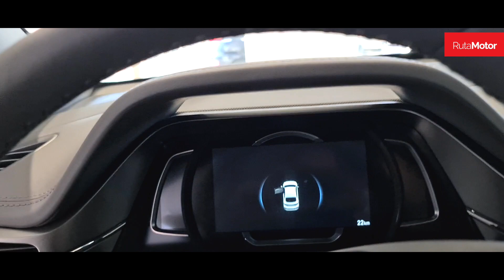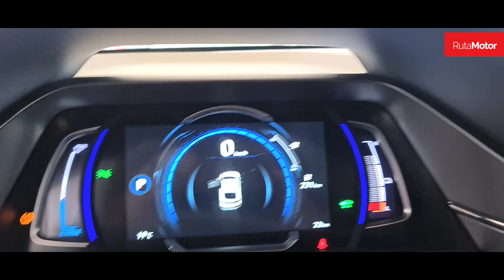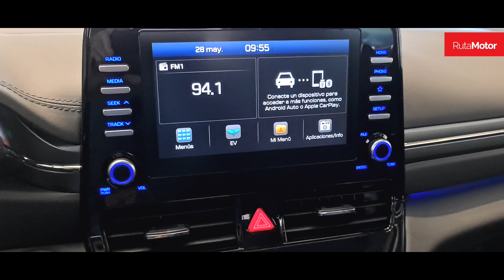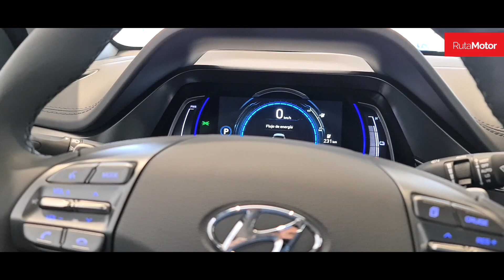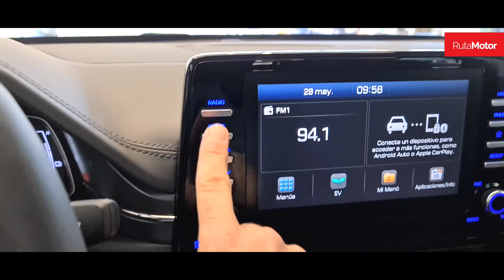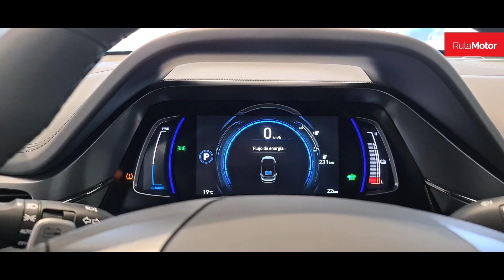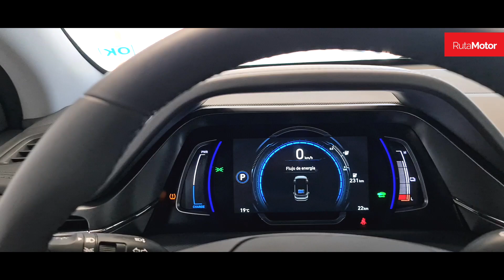Hyundai IONIQ eléctrico se actualiza mejorando su equipamiento, motor, batería y autonomía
Para cerrar esta semana cargada de novedades, la marca Hyundai nos presento la actualización de su modelo 100% eléctrico, el Ioniq, que moderniza su diseño frontal y trasero, al integrar luces con tecnología LED.

Además, mejora la potencia de su motor, manteniendo su torque, el que en conjunto con su nueva batería de mayor capacidad y menor tamaño, permite aumentar su autonomía máxima en casi 95 kilómetros extra, para alcanzar los 370 km en las condiciones más favorables.